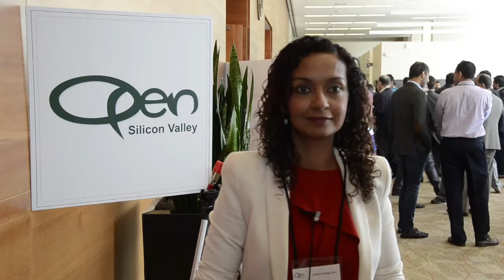Ruchita Sinha - GE Ventures - Open Forum 2016